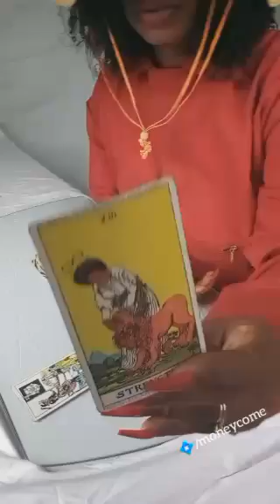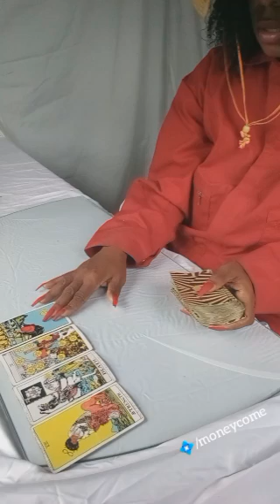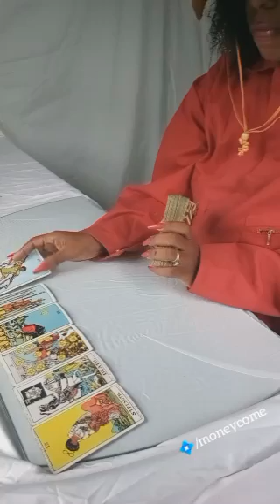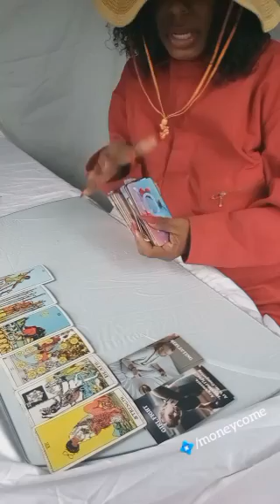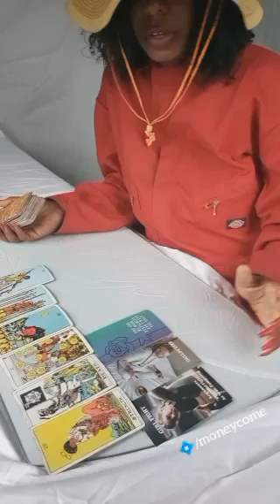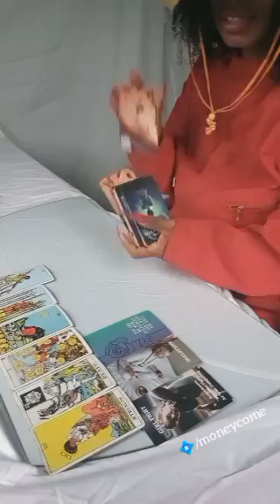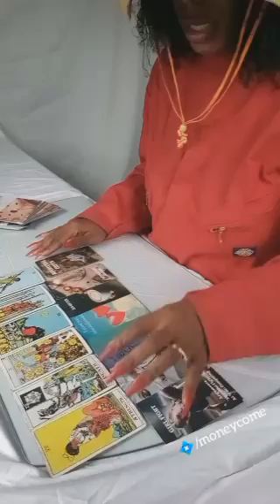♏SCORPIO!! Tried2 Tie U Down Using Strategies 2 Keep U Cooped In the House Don't Want U2 Do Better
💠/moneycome

🌹Book a personal reading with me $100 up to 10 questions. 🌹

💠/moneycome